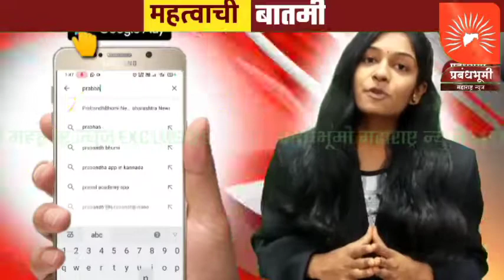नाशिक पुणे बायपास मार्ग नांदुर-शिंगोटे जवळील मानोरी फाटा येथे नवीन स्पीडब्रेकर टाकण्याची मागणी